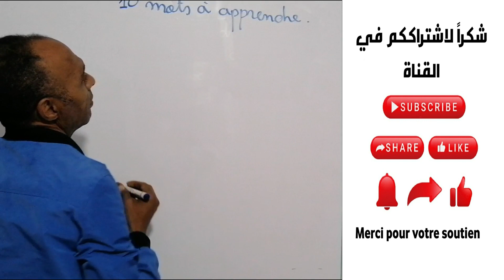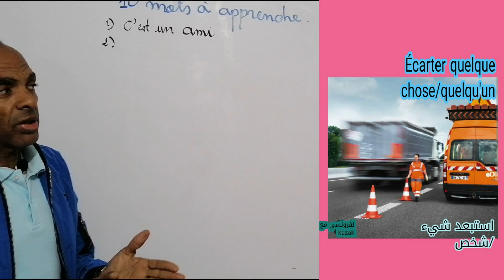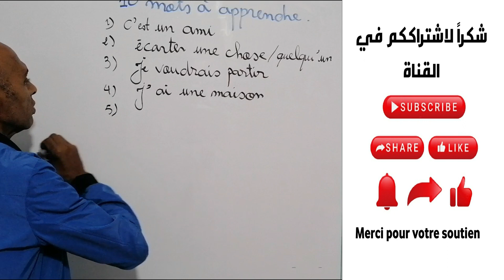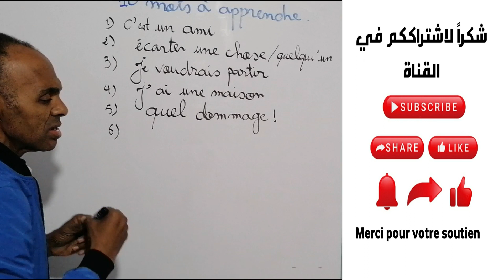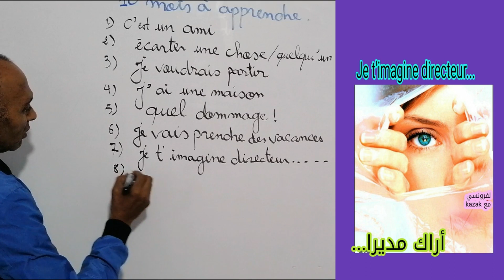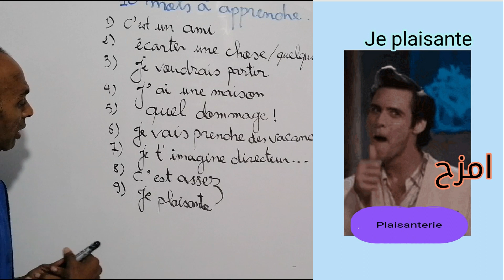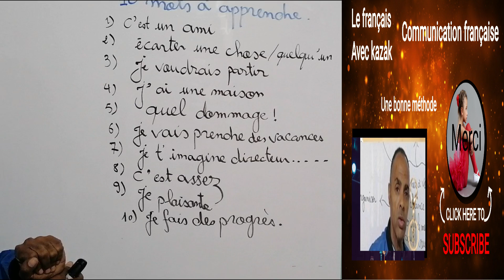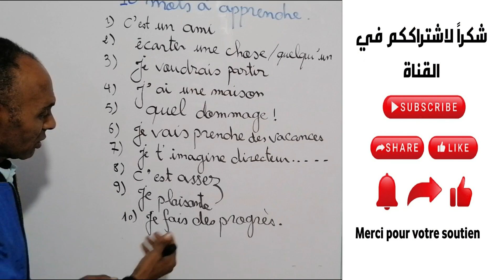طريقة فعالة وسهلة لتعلم الفرنسية/ le français en vocabulaire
افضل_لتعلم_اللغة_الفرنسية لفرونسي_مع_kazakghoroub,Cette compilation de textes en français sous forme d'écoute et pratique t'aidera à améliorer ta prononciation en français à apprendre à lire, et connaître beaucoup d'expressions et vocabulaire.
Tu peux écouter cette vidéo pendant que tu fais une autre activité, ou en plusieurs fois.
Cest avec ghoroub que vous pouvez apprendre facilement cet langue  . tout est facile  car nous avons une maniere qui nous distingue